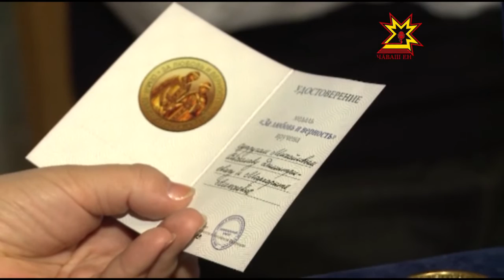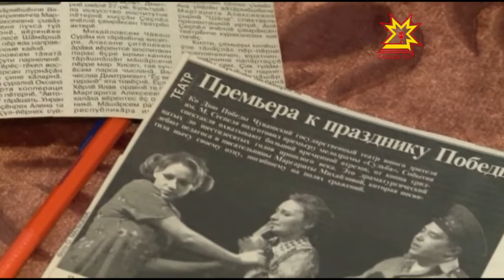Михайловсем - Чăваш Сурăм ялĕн сумĕ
В.рентекен пулма п.р вёхётрах хисепл. те: яваплё та? Эл.к район.нчи Чёваш Сурём ял.нче пурёнакан Михайловсем =ак сёмахсене тив.=липех йышёнма пултара==.? Пултаруллё та .=чен в.рентекенсем =.р-=.р ачана п.л\ парса аслё =ул =ине кёларнё?